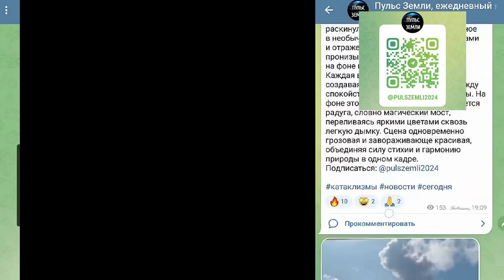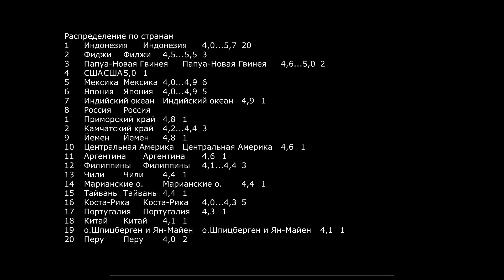Катаклизмы за день 23.10.2024! катаклизмы сегодня новости сегодня События Дня чп новый выпуск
Катаклизмы за день 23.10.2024! катаклизмы сегодня новости сегодня наводнение  События Дня информатор

ОБЗОР СОБЫТИЙ И КАТАКЛИЗМОВ НА ЗЕМЛЕ ЗА 23 ОКТЯБРЯ 2024 года

Наводнения в Бенгалор, Индия

наводнения в Баку

сильный ливень в Липецке

более 1 метра снега выпало  в Турции

торнадо в Аргнетине

наводнени и оползни в Африке

новые наводнения в Италии

снегопад в Битлисе

тропический шторм Надин бушует на Филипинах

лесные пожары в Коннектикуте

наводнения в Японии

вулкан Левотоби снова активен

гололед в Монголии стал причиной аварии 30 автомобилей

заморозки в Ай-Петри

очередное озеро в Турции на грани  высыхания

потоп в Омане

Канал Пульс Земли  Катаклизмы Сегодня расскажет и покажет вам что такое Месть Земли, Боль Земли, Пульс Земли, Боль Планеты, Гнев Земли, Информатор, Месть Природы, Гнев Природы, База х

Йеллоустоун, Землетрясение в США! Наводнение в Бразилии, Потоп в Брянске, Ураган в Москве, Торнадо Алабама, Снег во Франции, Тучи, Россия Украина Сегодня, в Германии Снегопад, Цунами, лесной пожар Греция, Извержение вулкана Этна, град в США, Снежный Шторм в Европе, гололед, конец света? Катаклизмы за неделю 23 ОКТЯБРЯ 2024 года , Последние новости в мире: Alabama, Tornado in USA, Hurricane in America. Тайфун валит деревья! Снежный Циклон накрыл Хоккайдо, морозы в Техасе. Мощный смерч в Италии, и Сочи, Песчаная буря в Испании! Ураганный ветер и это в Феврале. В Апреле: Дождь в Краснодаре, Наводнение в Африке, Крым, и Индия ушли под воду. На Аляске, в США Землетрясение, в Китае сотрясло , в Польше, и в Боснии толчки магнитудой 5,9. Ураган Москва Сильный ветер, месть природы в Алабаме, и Огайо. В Москве ливень. Погодная бомба, Снежный Шторм в Америке, град во Франции. Снегопад накрыл Европу? Отказались от газа России? Earthquake Japan, Volcano Eruption, Etna. Snow Storm in USA, Tornado Colorado. Strong winds in Kansas! Извержение на Сицилии, Вулкан Этна, проснулся после Тонга. Йеллоустонский супервулкан Следующий? Аномальная жара, потепление, глобальное изменение климата и итог стихийные бедствия и экологические проблемы.
Не пропусти: Йеллоустоун проснулся, в ожидание конца света? Глобальное потепление? Природные явления за день

Музыка
Треков: 1

Legacy
Savfk